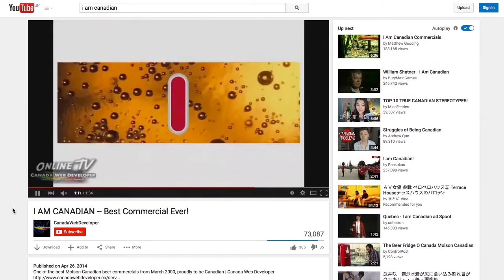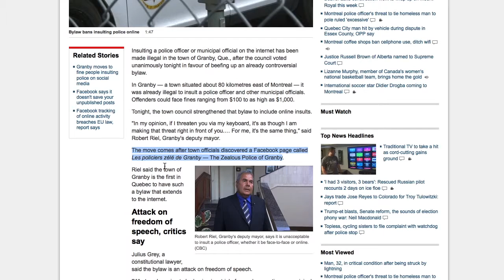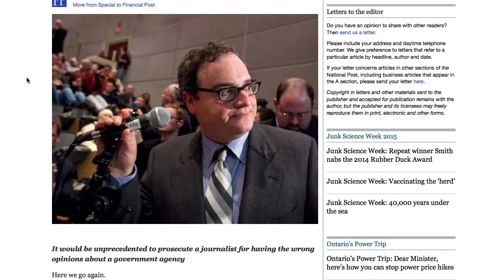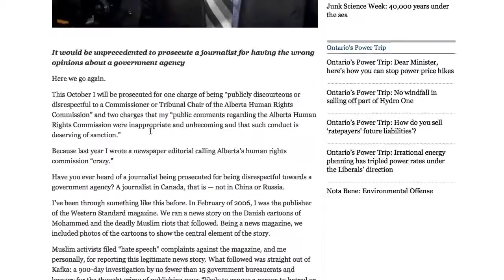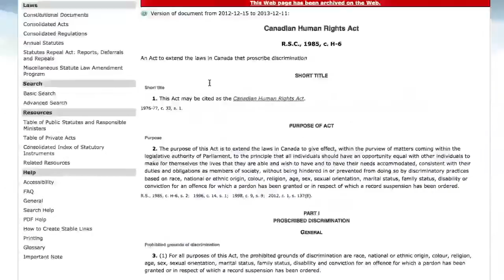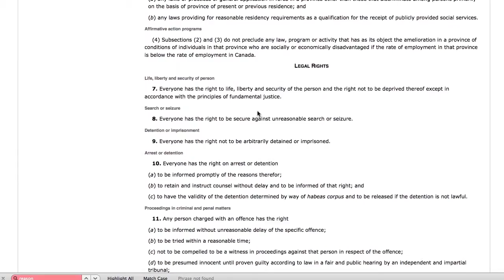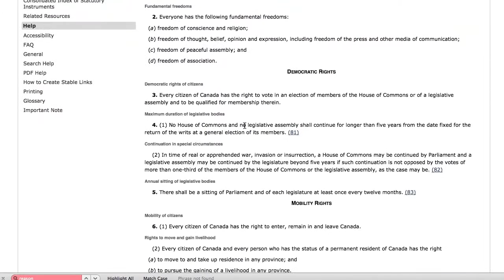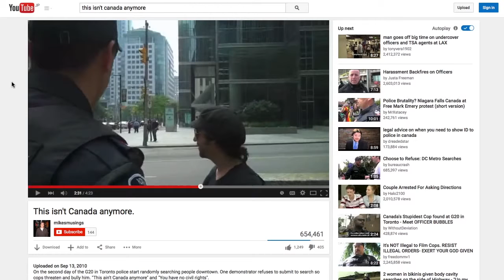CORRUPTION & COMMUNIST CHINADA